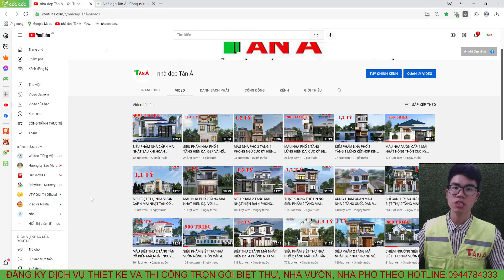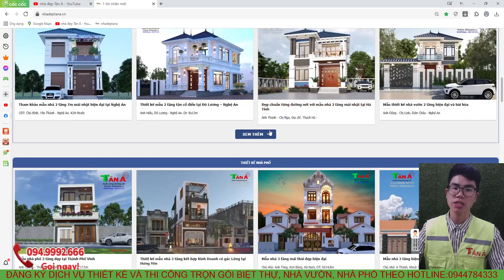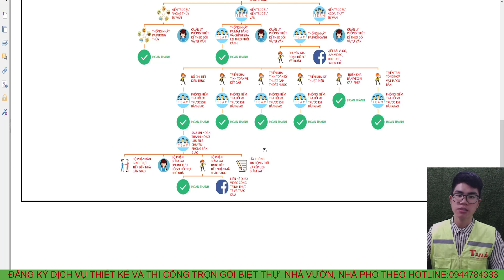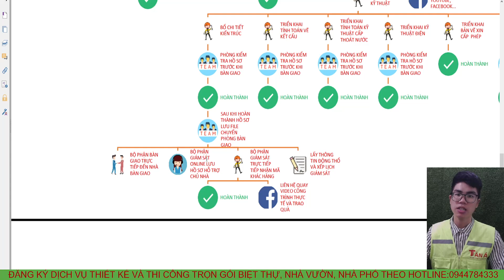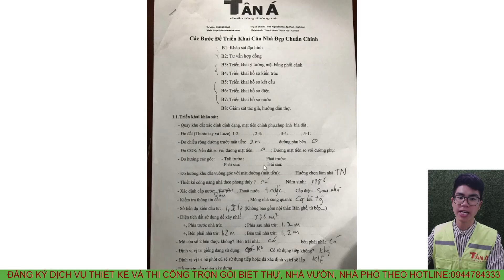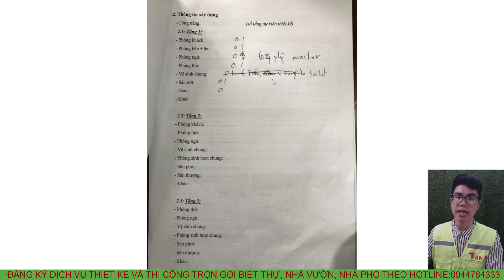SIÊU BIỆT THỰ NHÀ VƯỜN CẤP 4 MÁI NHẬT TÂN CỔ ĐIỂN ĐẸP BẬC NHẤT HƯNG YÊN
Mặt bằng công năng:
Tầng 1: PHÒNG KHÁCH, PHÒNG THỜ, PHÒNG BẾP+ĂN, 3 PHÒNG NGỦ, 3 NHÀ VỆ SINH
+ Người làm video: Nguyễn Anh Hào
+ Mô tả : Nhà  A HƯNG - HƯNG YÊN
+ Kích thước:15,5 x11,5m